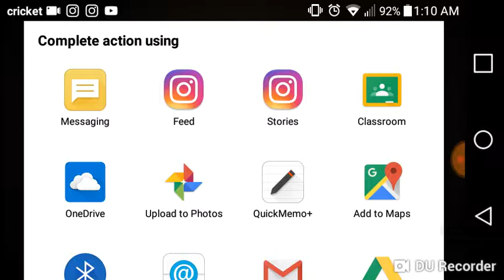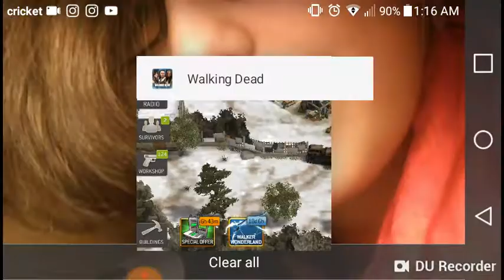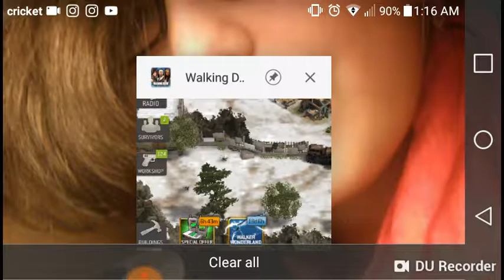TWD No Man's Land unlocking Survivor Rick